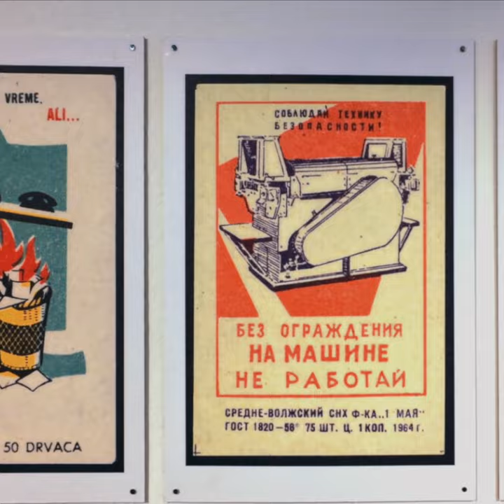Владимир Перич, выставка в Белграде (INTENDED I REPLACED • VLADIMIR PERIĆ). Женя Артемьев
ʕ·ᴥ·ʔ

Музыка

I draw cool Japanese t-shirt prints!
Unique Japanese style illustrations in the spirit of Hello Kitty and Adventure Time.

"Zhenya Artemyev's pictures in Japanese style are very high quality" / Artemy Lebedev